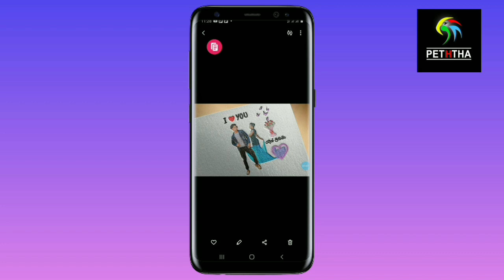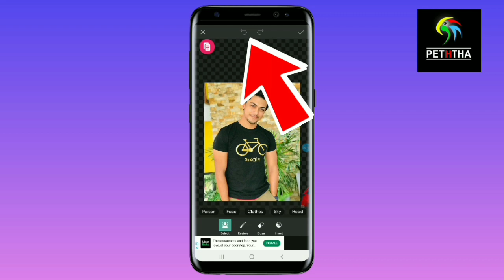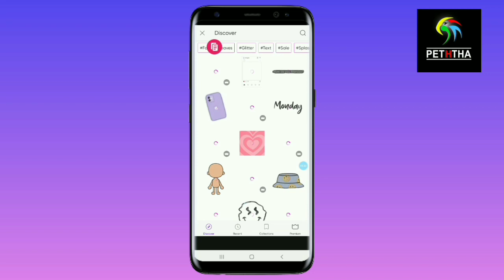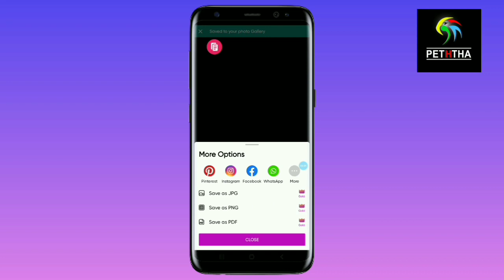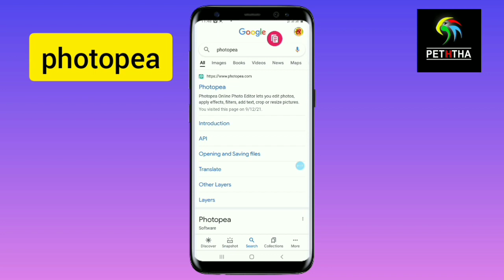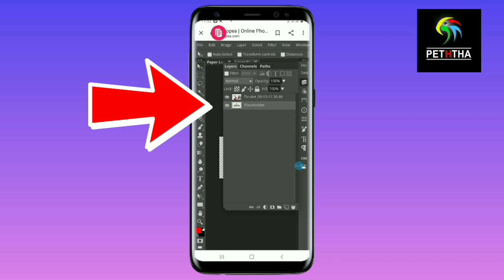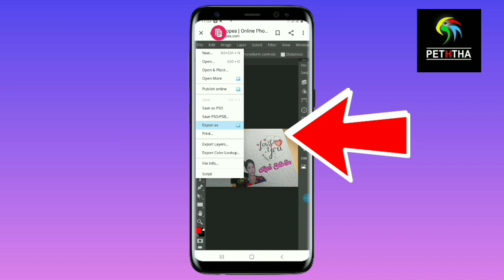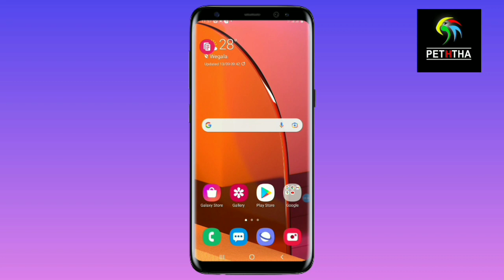how to photo edit sinhala | deweni inima radeesh ❤️ lihini | deweni inima today | peththa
file download =

photopea website =

01) Tech New video today

02) education new video today

03) Free Data sinhala

04) free Reload sinhala

05) Peththa new video today

06) Tech video srilanka

07) Mobile phone review

08) Android mobile phone App  review

09) Youtube  new update

10) how to photo edit sinhala

11) photo edit sinhala

12) photo edit

13) photo

14) edit

15) Deweni Inima | Episode 1142 13th September 2021

16) Deweni Inima | Episode 1143 14th September 2021

17) Deweni Inima | Episode 1144 15th September 2021

18) Deweni Inima | Episode 1145 16th September 2021

19) Deweni Inima | Episode 1146 17th September 2021

20) radeesh and lihini love story

21) facebook trending photo editing

22) awantha and dewmi wedding

23) deweni inima fight

24) new facebook trending photo editing

25) electrician | ඉලෙක්ට්රිෂියන් 02 | vini productions

26 ) facebook trending photo edit how to create professional whatsapp dp with mobile logo edit pixellab

27) whatsapp status photo edit

28) whatsapp status photo edit sinhala

29) whatsapp status photos new

30) facebook photo edit

31) facebook photo edit sinhala

32) facebook photo editing

33) facebook photo editing video

34) facebook status photo video editing

35) fb photo edit sinhala

36) facebook trending photo editing sinhala

37) facebook trending cartoon photo

38) Facebook Trending photo edit how to create professional watssap dp with mobile logo edit pixellab

39) How To Make A Mokup Art On Your Phone Sinhala-Pixalab

40) How to create mockup design in pixellab sinhala

41) Mockup design without photopea

42) How To Create Mockup Art

43) How To Make A Mockup Art On Your Mobile

44) How To Make  Beautiful Mockup Art On Mobile Phone Sinhala